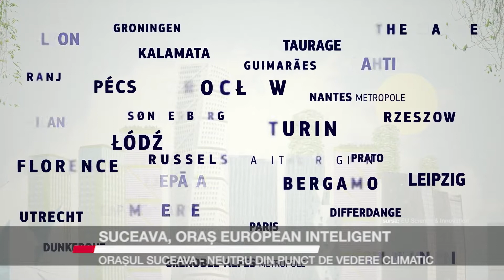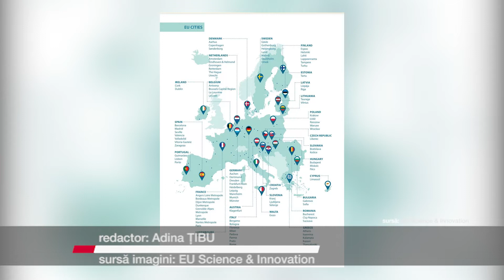Suceava, oraș european inteligent. Orașul Suceava - neutru din punct de vedere climatic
Municipiul Suceava a fost selectat printre cele o sută de orașe europene inteligente si neutre din punct de vedere climatic până în anul 2030. Din țara noastră au fost selectate doar trei localități: Bucuresti, Cluj-Napoca și Suceava.